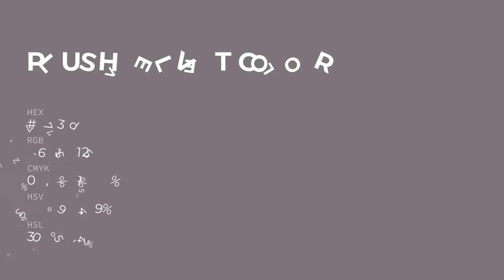Plush Velvet color 7e737d hex color - Grey color - Cool color 7e737d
What color is Plush Velvet ? 7e737d hex color - Grey color - Cool color 7e737d

Hex 7e737d Color Code is also known as Plush Velvet color.